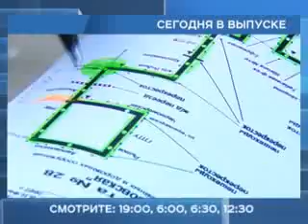30 октября 2015 Анонс новсотей РЕН ТВ Армавир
Сход граждан – свои вопросы главе и его заместителям задали жители Черемушек.
«Народная ипотека» - чтобы купить квартиру с государственной помощью, не нужно быть льготником.
По просьбам жителей - конечную остановку маршрута №28   переносят  в Старую Станицу.

gorodarmavir.ru